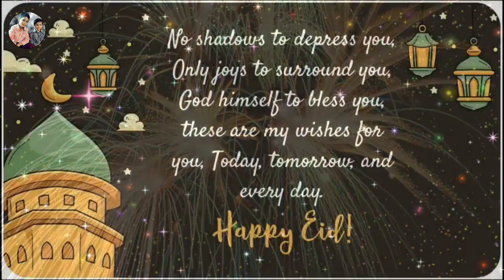Eid Ul Fitr Mubarak Status 2022 | Eid Ul Fitr Mubarak WhatsApp Status